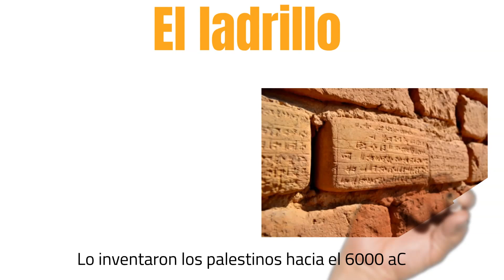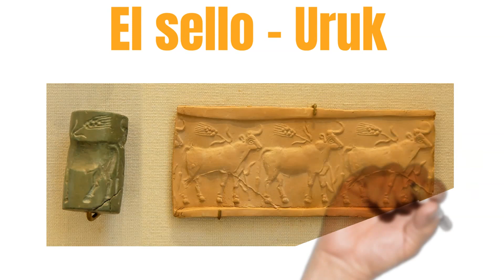Los inventos de los SUMERIOS